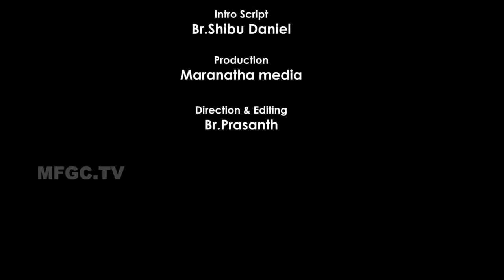Be A Light part 47